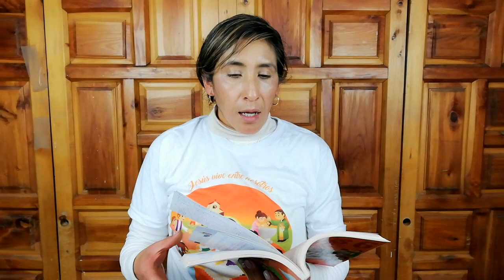Nivel 6, 3.4: "La presencia real y misteriosa de Jesús" (15-Enero-2021)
¡No olvides registrar tu asistencia!